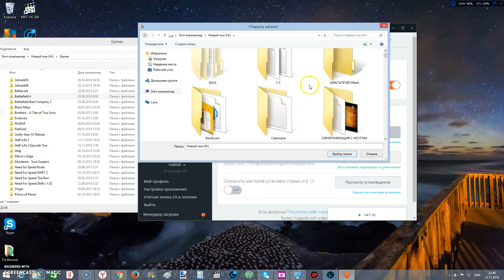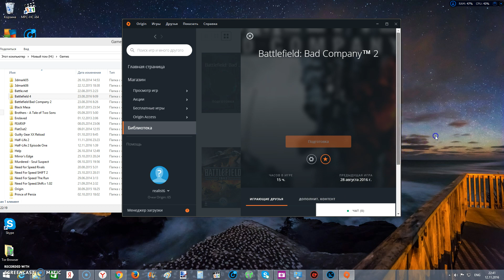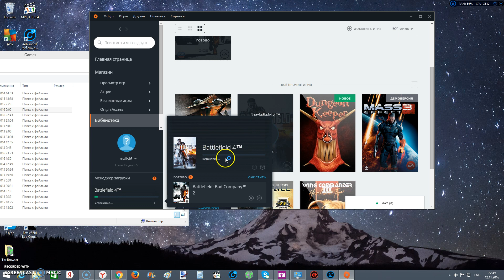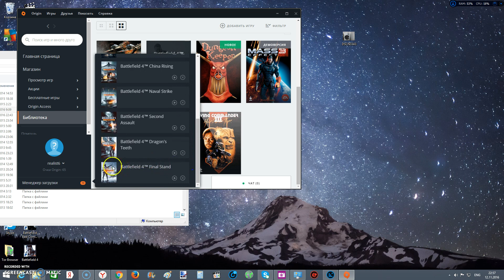Как добавить в новом Origin ранее скаченные игры